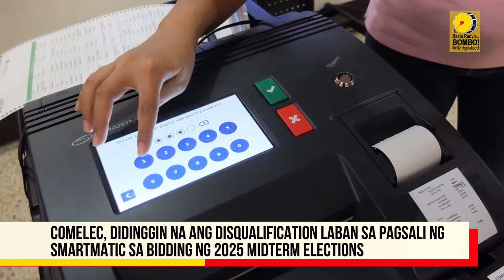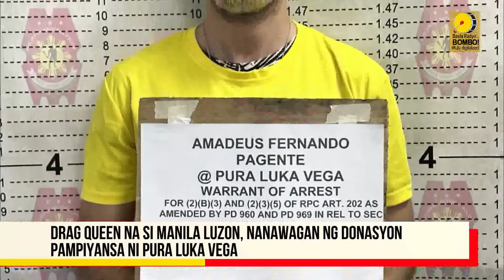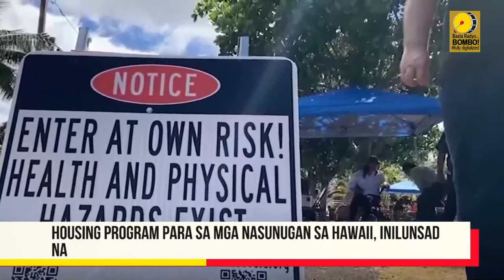BOMBO NETWORK NEWS - Nationwide | Worldwide [October 5, 2023]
BOMBO NETWORK NEWS NOONTIME EDITION | A 30-minute news broadcast aired all over the Philippines via satellite and all over the world thru the world wide web. Hosted by BOMBO VICTOR LLANTINO AND BOMBO MARLENE PADIERNOS